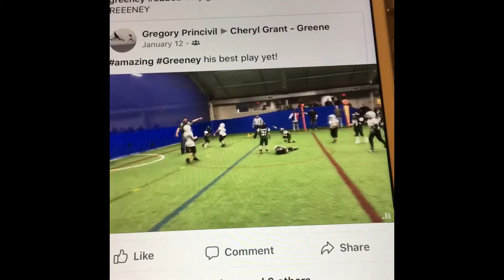Ryan Greene -LionS Football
QB ALL LONG ISLAND 7U 2017/2018